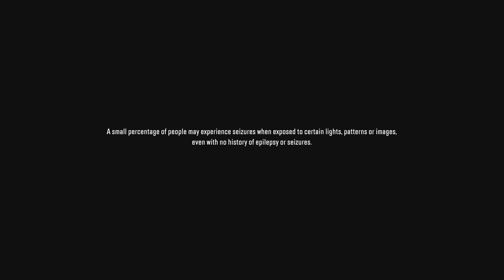SnowRunner how to level up fast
Welcome to an exhilarating SnowRunner adventure that will leave you on the edge of your seat! In this action-packed video, we’re diving headfirst into the immersive world of SnowRunner, where mud, snow, and treacherous terrain are our playground.

Join us as we tackle the most challenging missions, showcasing our exceptional skills in navigating the harshest environments. Our customized off-road vehicles, equipped with powerful upgrades and mods, are ready to conquer any obstacle in our path.

With stunning graphics and realistic physics, this gameplay experience will have you feeling like you’re right there in the driver’s seat. We’ll share pro tips, strategies, and expert insights to help you master the game.

As we traverse through rugged landscapes, you’ll witness jaw-dropping scenery and adrenaline-pumping moments that make SnowRunner a must-play game for off-road enthusiasts.

Join us on this epic journey and let’s together explore the untamed wilderness in SnowRunner like never before.